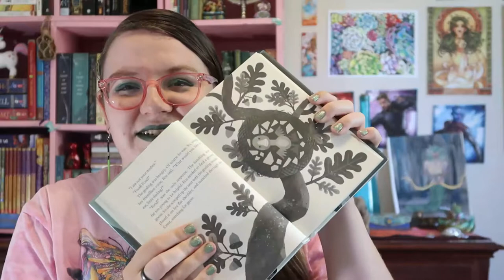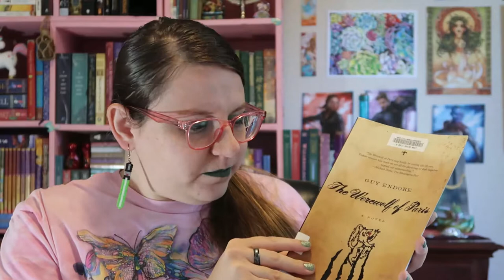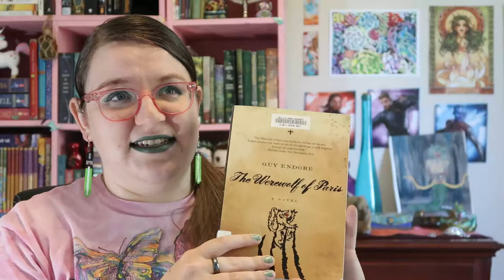Monsterathon - Robots, Neil Gaiman, and a Found Footage Book?